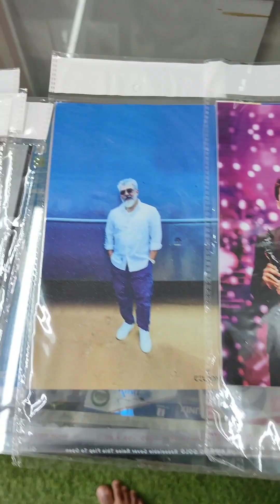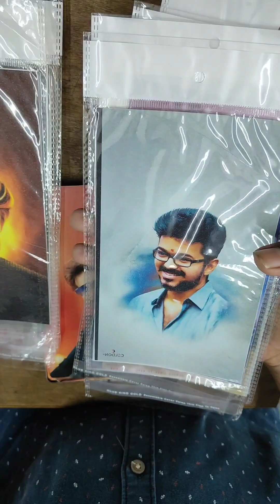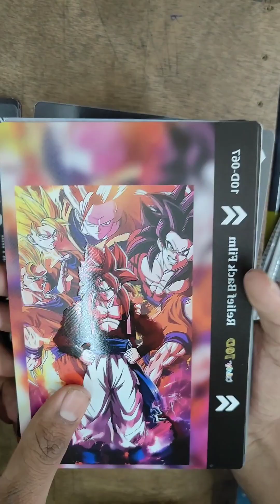Mobile stickers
STAR MOBILES PANRUTTI.

location; Indira Gandhi Rd, Kamaraj Nagar, Panruti, Tamil Nadu 607106

அன்னை இந்திராகாந்தி சாலை, பஸ் வெளியே வரும் வழி, பண்ருட்டி - 607 106.